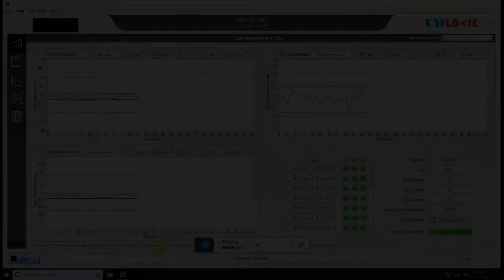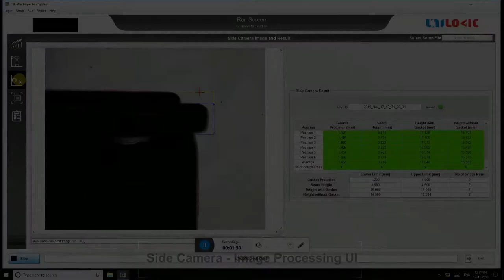Vision based Oil Filter Inspection System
Oil Filters have to be inspected for various measurements such as Outer Diameter, Number of Holes, Check Valve Locations, Relief Valve Locations, Gasket Protrusion, Seam Height, Filter Height with Gasket, Filter Height without Gasket and Printing Defects.